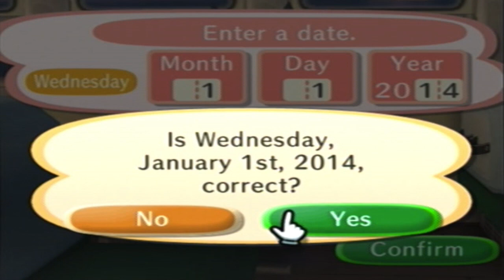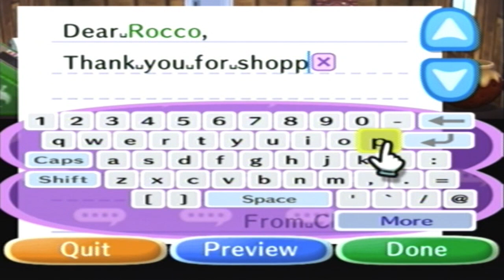Let's Relax Animal Crossing: City Folk [1] Day 1: Fawkes, A New Beginning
We begin our journey in a town called Fawkes.